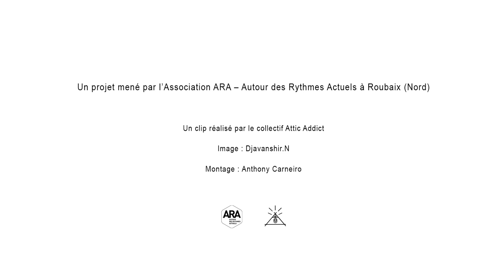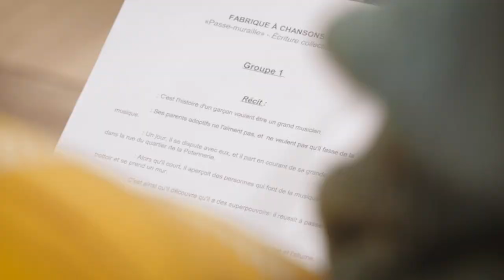Le passe muraille - Fabrique à chanson 2023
Les élèves de 4ème N vous propose une relecture en chanson de la célèbre nouvelle de Marcel Aymé. Après plusieurs ateliers d'écriture er de composition collective, ils ont pu enregistrer au sein du studio de l'ARA dans des conditions professionnelles avant de restituer leur morceau en live devant les parents et familles.

Avec les élèves de la classe de 4ème N du Collège Jean-Baptiste Lebas de Roubaix (59)
Un projet encadré par les enseignantes Isabelle Franchomme et Hélène Jacques-Petit

Avec les autrices compositrices : Joni île et Accidente

Un projet porté par l'ARA - Autour des Rythmes Actuels, dans le cadre des Fabriques à chanson de la Sacem

■ Une vidéo réalisée par Attic Addict pour l’association ARA – Autour des Rythmes Actuels.